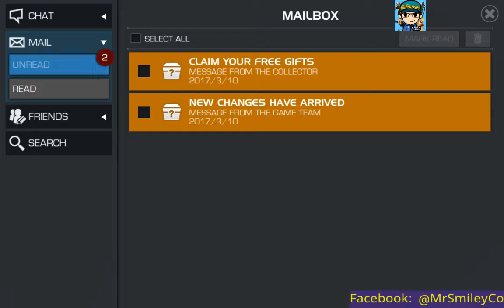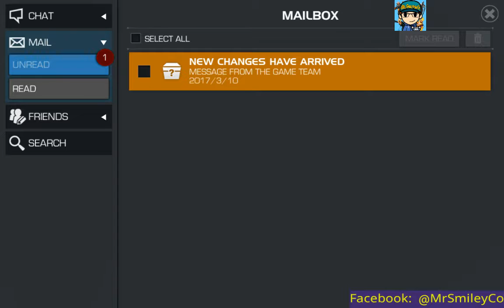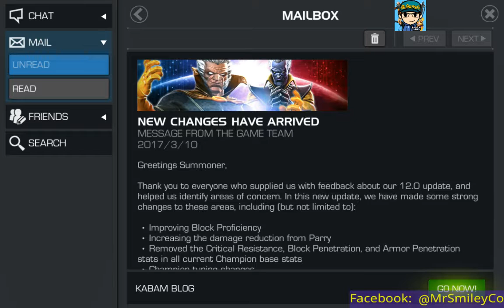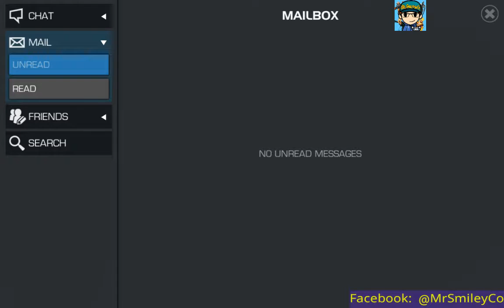Free Gifts from Kabam: Marvel Contest of Champions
Today we get some free loot from Kabam.